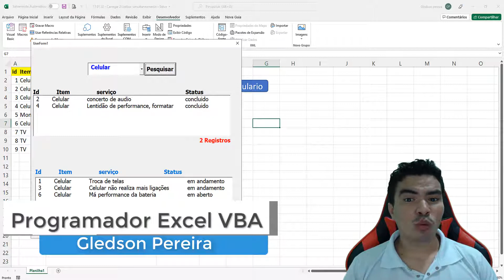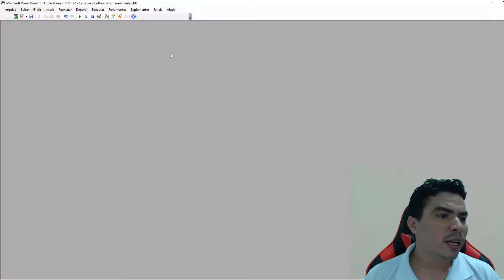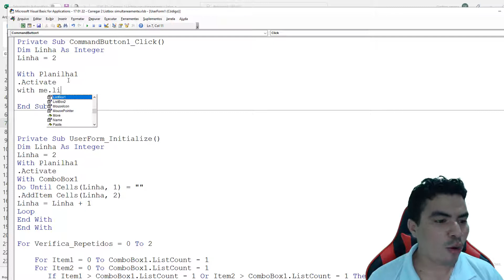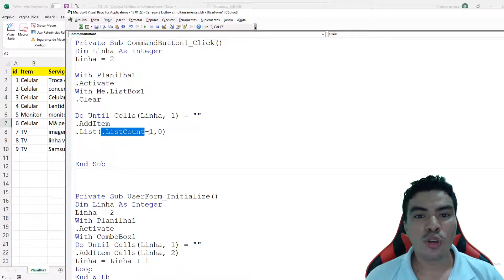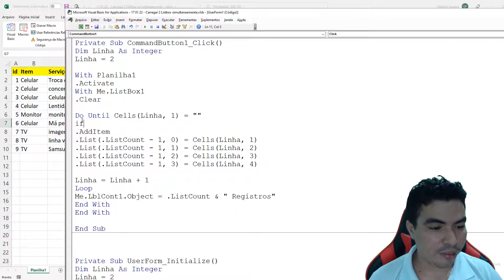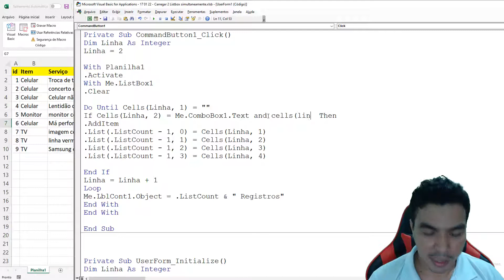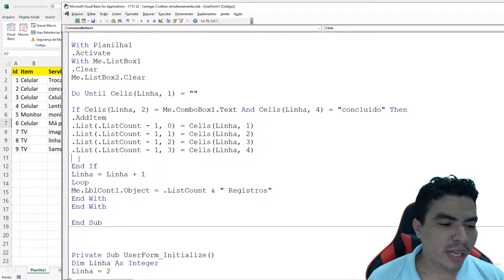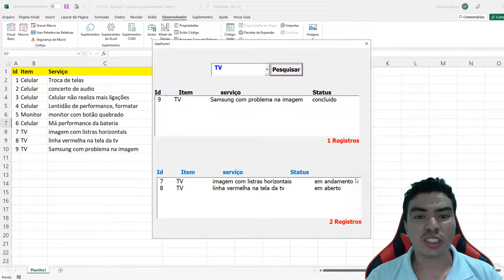Como Exibir Registros em 2 Listbox Simultaneamente de acordo com critérios via Macro VBA, Dúvida VBA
Neste vídeo lhe ensino como exibir registros em 2 listbox de acordo com criterios simultanemante, filtro em 2 listbox de uma só vez, carregar status diferentes em listbox via vba, respondendo a duvida de inscrita, lhe ensino a pesquisar com combobox e exibir dados em 2 listbox de uma unica vez com status diferentes, aprenda e adapte aos seus projetos.